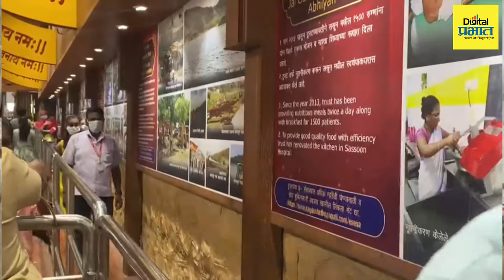दगडूशेठ हलवाई गणपती ट्रस्ट तर्फे पाच हजार मास्क वाटप